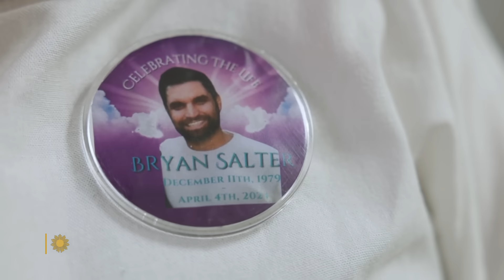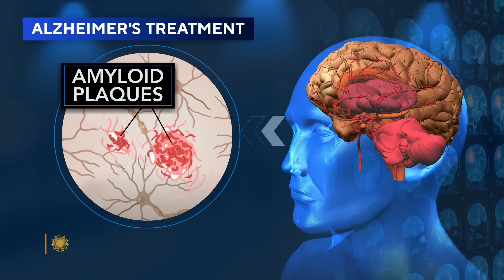Promising clinical trials in Alzheimer's prevention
Recent studies have shown new antibody drugs to slow cognitive decline among people with early-onset Alzheimer's – a critical finding, given that the disease as of now has no cure. CBS News chief medical correspondent Dr. Jon LaPook visits Washington University School of Medicine in St. Louis, which is conducting important research into treating the disease before symptoms arise. The clinical trials involve the 1 to 2 percent of people with Alzheimer's who are genetically predisposed to developing dementia. He also talks with philanthropist Bill Gates, who has already donated $300 million to support Alzheimer's research.